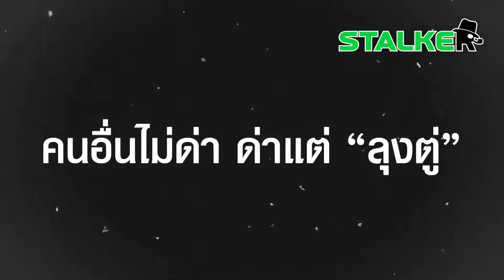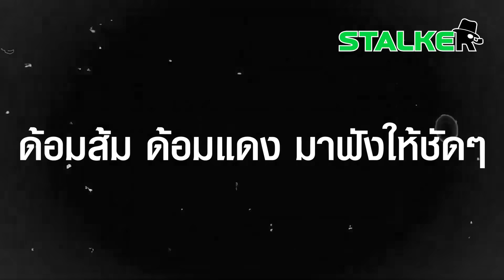“สันติสุข” หวดสะดุ้ง “ด้อมส้ม” ใส่ร้าย “ลุงตู่” ไม่ยื่นบัญชีทรัพย์สิน ความจริงปรากฎแล้ว | STALKER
จัดไปจุกๆ “สันติสุข” สวนปาก “ด้อมส้ม” ใส่ไฟ “ลุงตู่” ไม่ยื่นบัญชีทรัพย์สิน ฟังเอานะจะได้ตาสว่าง